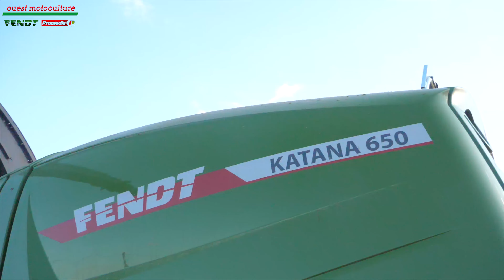PREMIERE FENDT KATANA 850 EN FRANCE VS KATANA 650 ! 😍🌽 OUEST MOTOCULTURE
Aujourd'hui, j'ai l'honneur de vous dévoiler la toute dernière ensileuse de chez FENDT, il s'agit de la KATANA 850.
Celle ci est équipée d'un bec KEMPER 490 (12 rangs).
On aperçois également sa petite soeur, la KATANA 650 équipée d'un bec KEMPER 475 (10 rangs)
Je remercie l'entrepreneur, l'agriculteur et la concession Ouest Motoculture !
Bon visionnage !